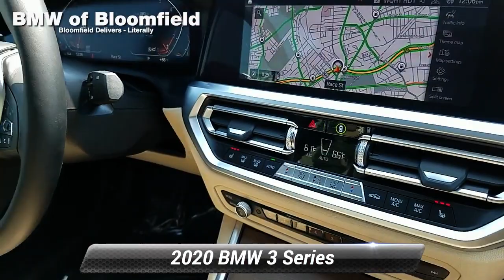Used 2020 BMW 3 Series 330i xDrive, Bloomfield, NJ BB200768L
BACK-UP CAMERA, ALL WHEEL DRIVE, HEATED FRONT SEATS, HEATED STEERING WHEEL, NAVIGATION, LANE DEPARTURE WARNING, BLUETOOTH, MOONROOF, MP3 Player, BLIND SPOT MONITORING, KEYLESS ENTRY, 34 MPG Highway, TURBOCHARGED, ALLOY WHEELS. DCH BMW of Bloomfield proudly services the central and northern New Jersey area, we can handle all of your Used Car needs.Some of our used vehicles may be subject to unrepaired safety recalls. Check for a vehicle's unrepaired recalls by VIN Make it Fun & Easy. Our transparent, competitive pricing with no hidden fees makes buying a car from BMW of Bloomfield Fun & Easy for our customer as well as our salespeople. We like to have fun too. Come experience the difference at BMW of Bloomfield. TIBBFX

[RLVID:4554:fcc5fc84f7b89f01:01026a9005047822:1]